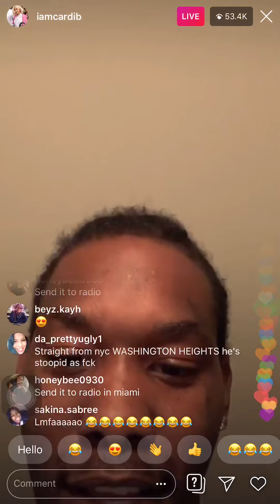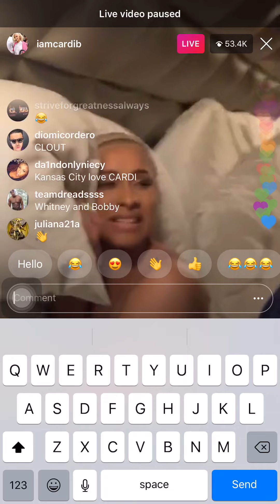Offset Shows Cardi B Without Wig & Makeup On IG Live (5/9/2019) - moments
Cardi b ig live Offset
Cardi b ig live today